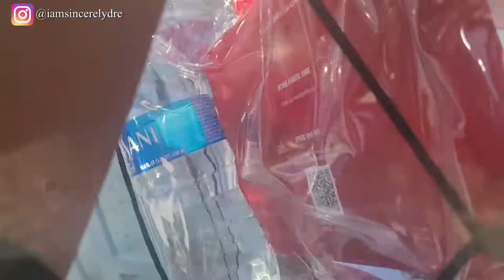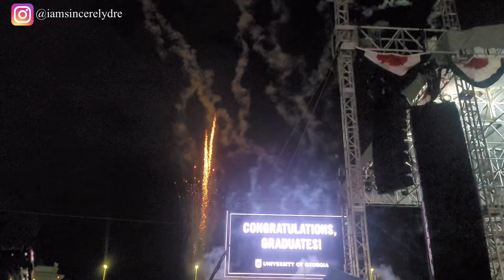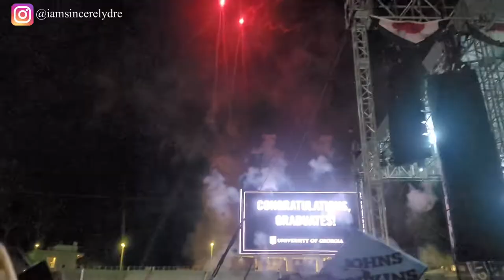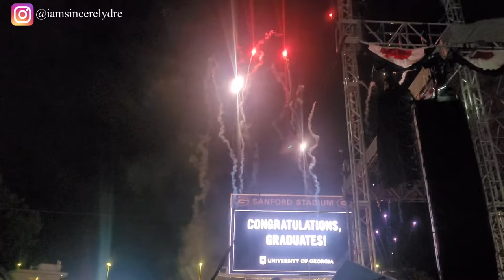COLLEGE GRADUATION VLOG | COMMENCEMENT + MOVING OUT | PART 2 | UNIVERSITY OF GEORGIA | SINCERELY DRE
Heyyy y'all! That time is finally here y'all. I'm GRADUATING! Graduation season is hectic for me so this is just part two of the whole extravaganza. Part one is already out, so go check that one out too if you haven't already. Just a few more days and we're almost up outta here. Yayyyy! This is only the beginning.

COMMENT what your favorite part of graduation season is